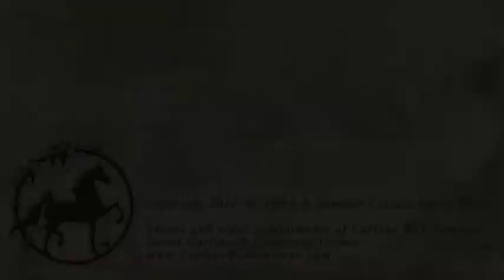07-30-11 - Watsonville Summer Classic Horse Show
NCASHA - The Northern California American Saddlebred Horse Association - sponsor of the 2011 Summer Classic All Breed Horse Show held on July 30 & 31 at the beautiful and friendly Santa Cruz County Fairgrounds in Watsonville, Calif.  Wonderful show.  Next year's show will be July 28 & 29, 2012.